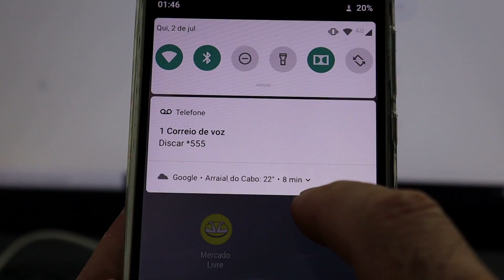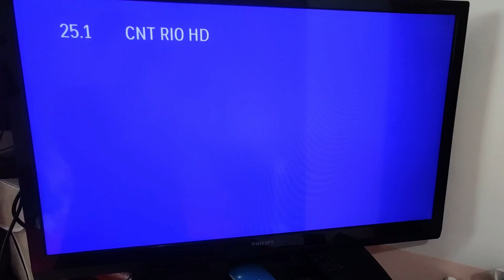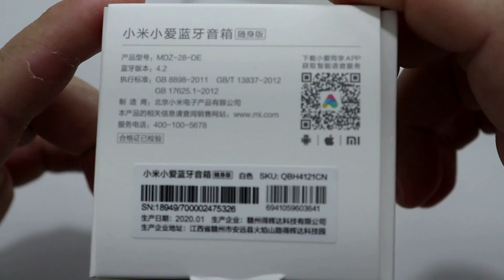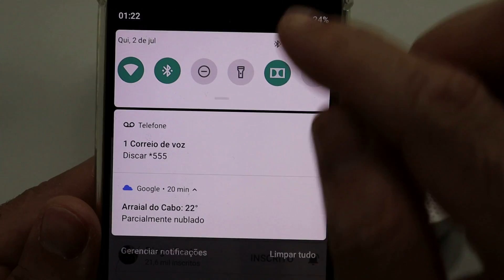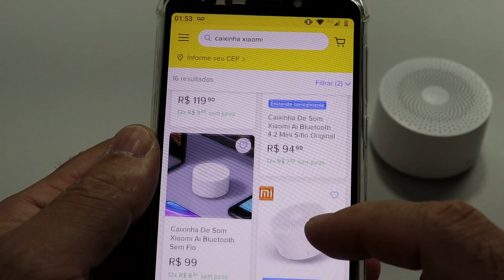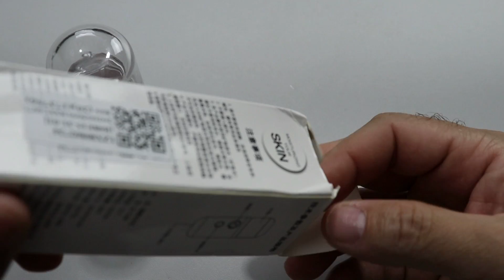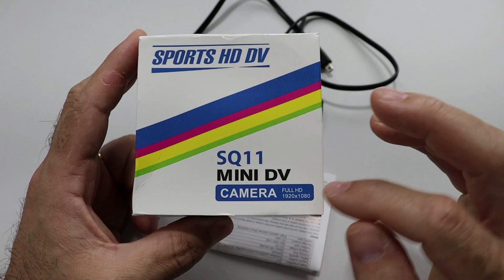CORRE QUE ESSE UNBOXING E REVIEW DA SHOPEE ESTA TOP DEMAIS!! #13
O UNBOXING E REVIEW DA SHOPEE HOJE ESTA TOP DEMAIS 😁😁, CHEGOU ALGUNS PRODUTOS BEM LEGAIS , E AI SERÁ QUE VOCÊS VÃO GOSTAR?
QUER SABER MAIS? ENTÃO JÁ CORRE E APERTA O PLAY PRA VOCÊ NÃO PERDE NENHUM DETALHE

POR FAVOR COMENTEM AQUI EMBAIXO O QUE VOCÊS ACHARAM DESSES PRODUTOS.

LOGO ABAIXO
LINK DOS PRODUTOS DO VÍDEO

Cabo Carregador Micro USB/Tipo C/Lightning 3 em 1 de Carga Rápida Universal para Android/IOS Iphone

Antena HD HD de alta definição TV Fix Scout HDTV DTV

Caixa de Som BT sem Fio Xiaomi Xiaoai Portátil Smart Soundbox Altofalantes Bass Chamada

Dispositivo de Vaporização d’Água / Instrumento de Beleza / Spray Frio

SQ11 Minicâmera Escondida de Visão Noturna / Infravermelho Esportiva/Gravador de Vídeo